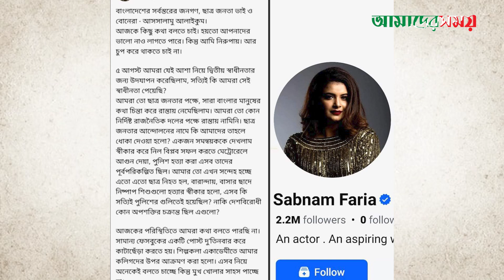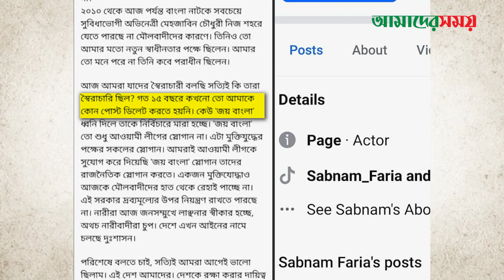ভাইরাল হওয়া সেই পোস্ট নিয়ে যা বললেন শবনম ফারিয়া | Sabnam Faria | Amader Shomoy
**Office Address**:

118-121, Tejgaon I/A, Dhaka-1208, Bangladesh